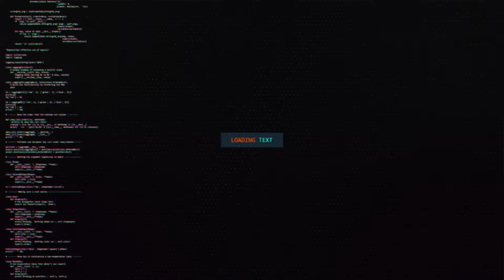ANISA RAHMA NEW NEVADA TEMAN BIASA LIVE KRIAN GEMPOL PASURUAN